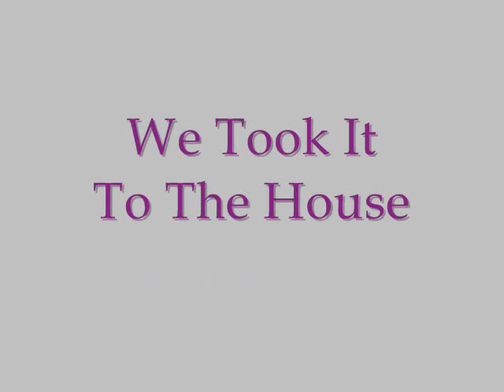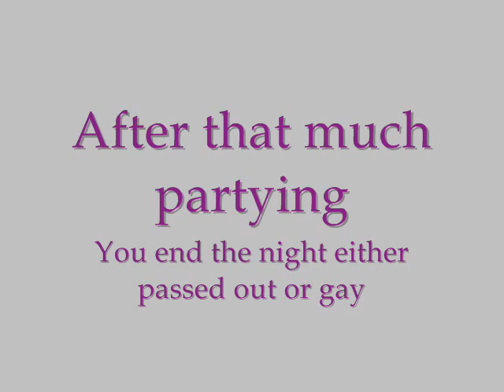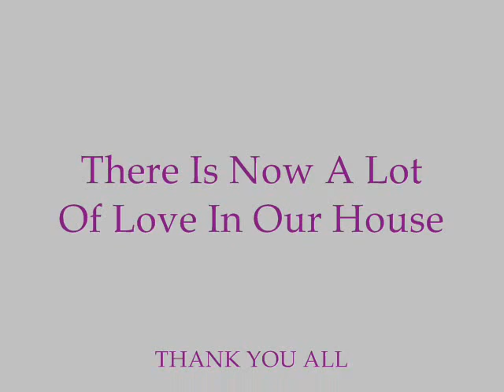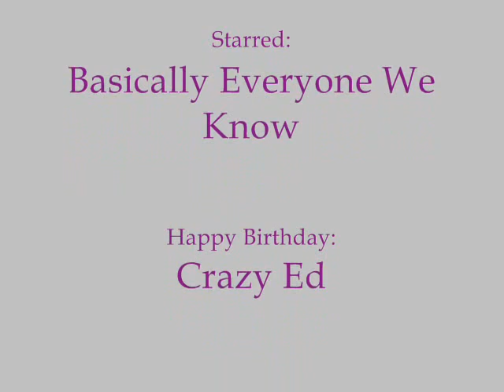House Warming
Justin and Blaise's House Warming Party